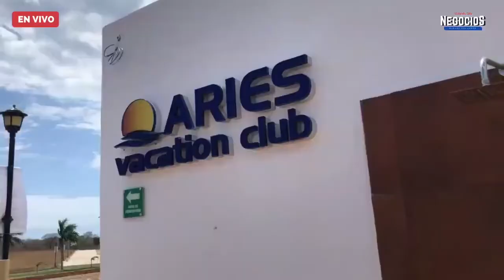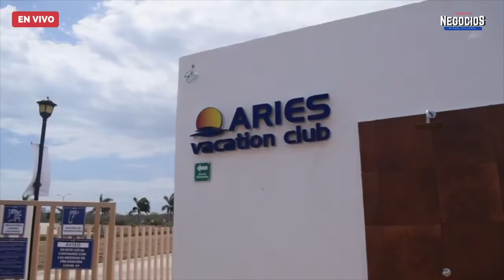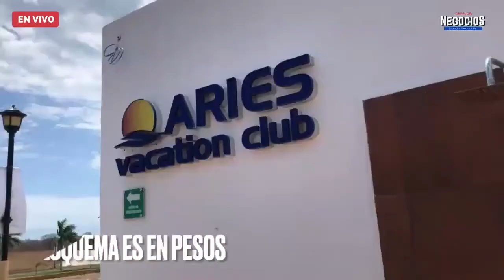Grupo Aries invierte y “construye” su crecimiento con modelo anticrisis